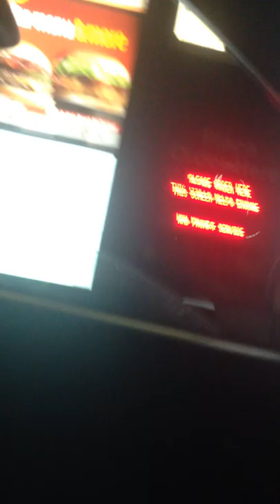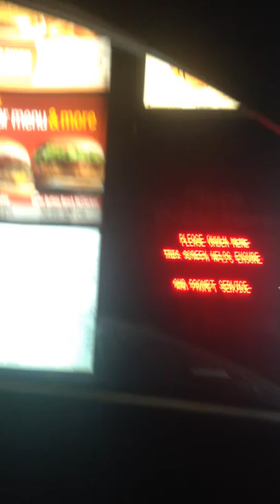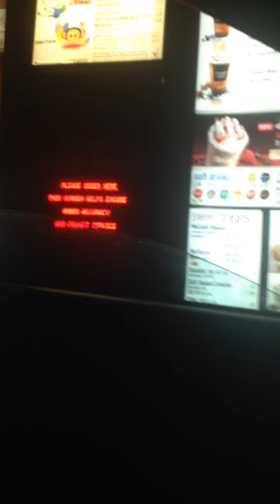24-hour my Ass!@!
All I wanted was a Deluxe Burger (Colton)
Belligerent (Allen)